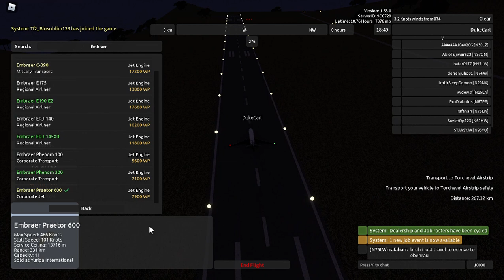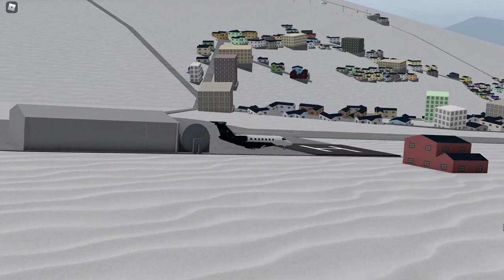Aeronautica (Roblox) - Holiday Transport to Torchevel on the Praetor 600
Skip to 0:48 for engine start and 5:55 for take-off.
The holiday season is at its peak at the snowy town of Torchevel, so we are going to fly there,  with its small airstrip, aboard the newly-released Embraer Praetor 600 from Porto Menezes.
The Embraer Praetor 600 has a 466-knot maximum speed, 101-knot stalling speed, a 13,716-meter ceiling, a 311-kilometer range, and an 11 passenger capacity for starters. This yellow-rarity plane can be bought at the Yuripa International Airport dealership for 7,900 Wingz Points, along with 3 Unlock Points if currently out of stock in a typical cycle. This Corporate can do green- and yellow-rarity Charter Flight jobs, as well as Corporate Flight ones.